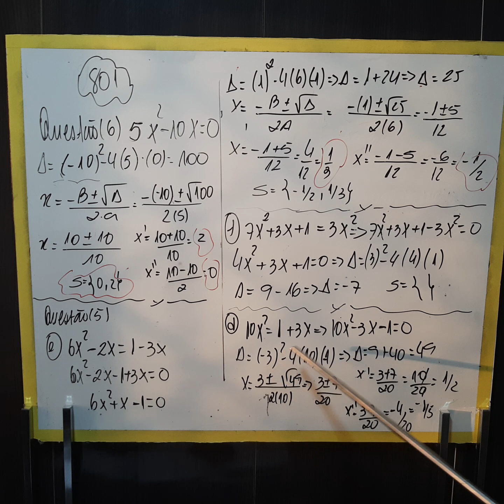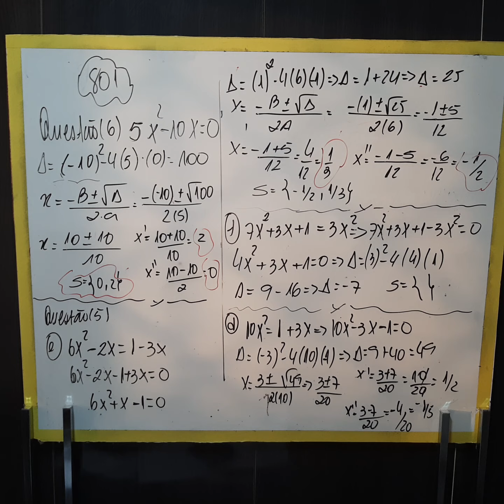801 - Semana de 10/08 a 14/08 - Equação do 2o Grau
Professor José Carlos